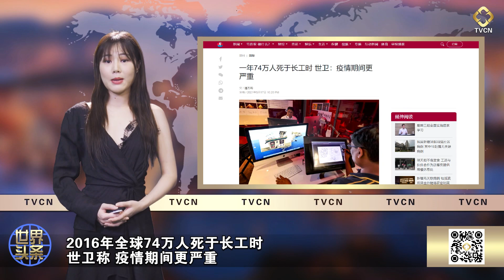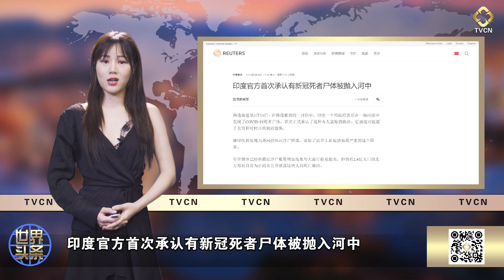大温海滩上千人聚集 海陆空军警齐出动/大温一男子注射疫苗后血栓 紧急切除3米肠子保命/2016年全球74万人死于长工时 世卫表示疫情期间更严重/加拿大公布解封两大标准